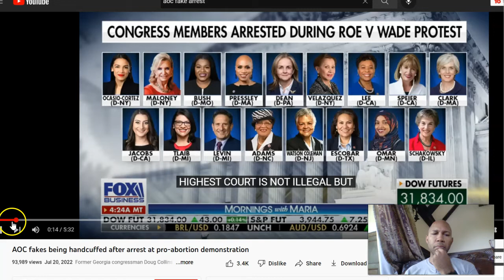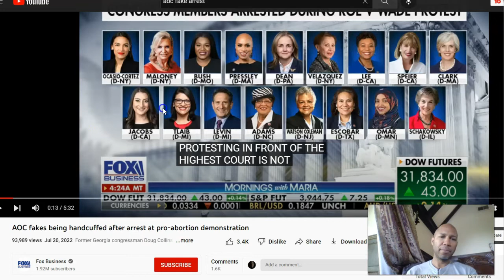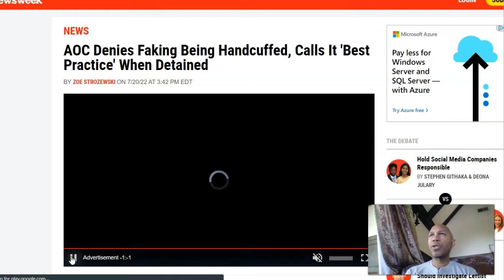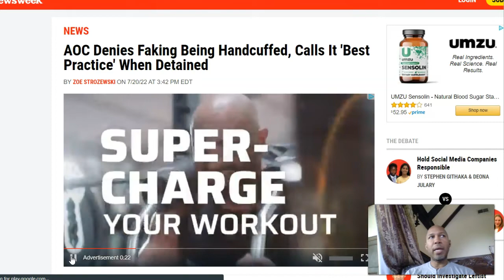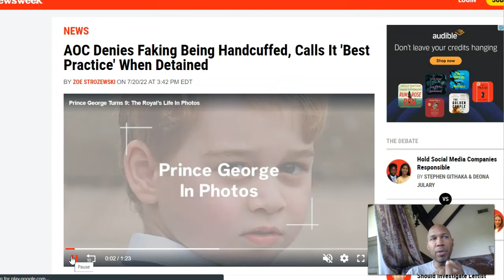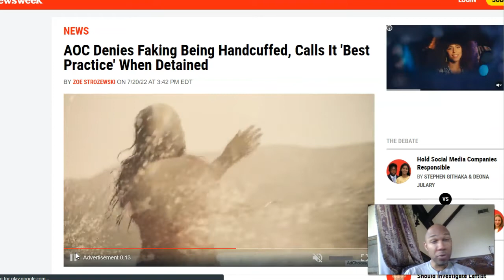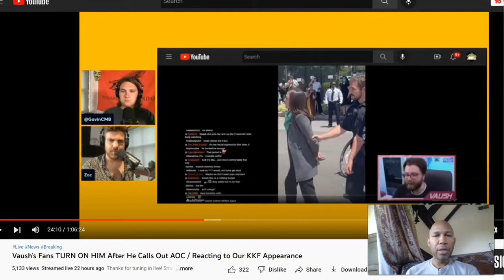AOC FAKE ARREST, invisible handcuffs?